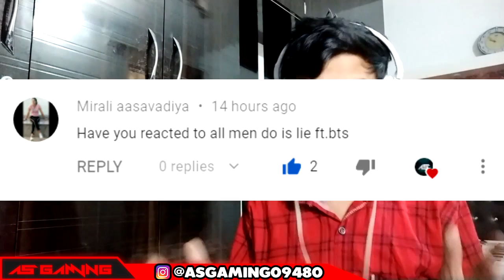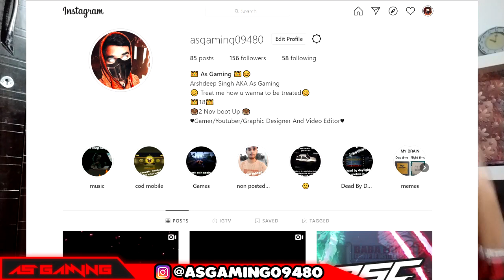ALL MEN DO IS LIE ( FT. BTS) - Indian Reaction